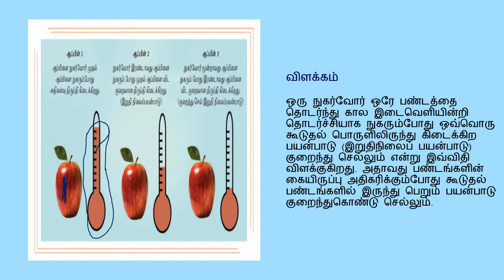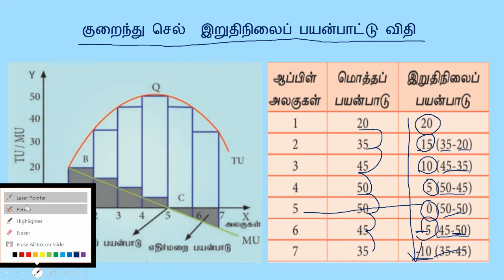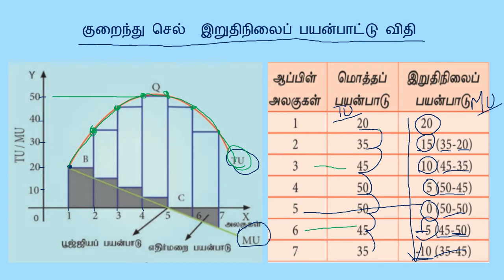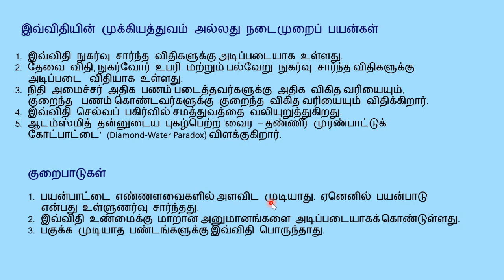குறைந்து செல் இறுதிநிலைப் பயன்பாட்டு விதி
36. குறைந்து செல் இறுதிநிலை பயன்பாட்டு விதியை
வரைபடத்துடன் விவரி